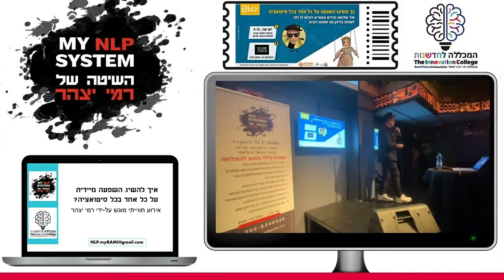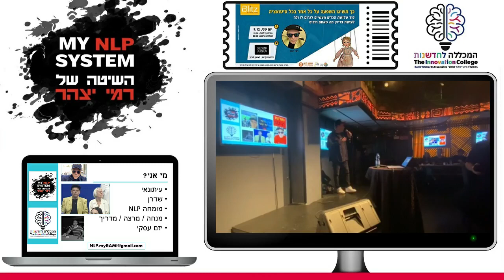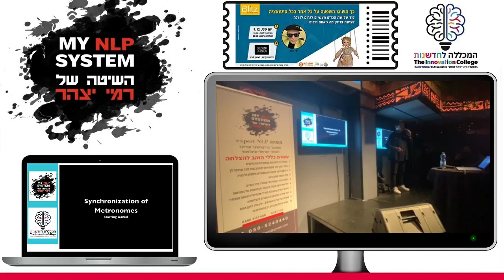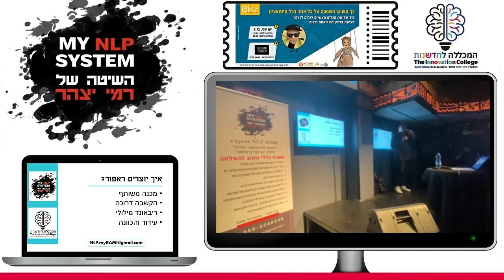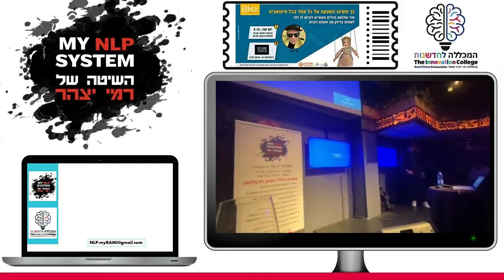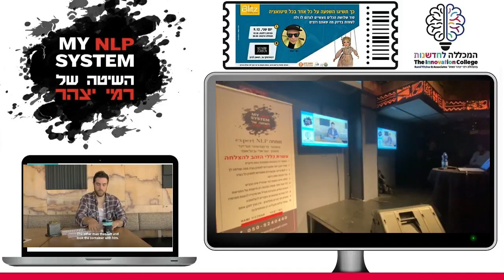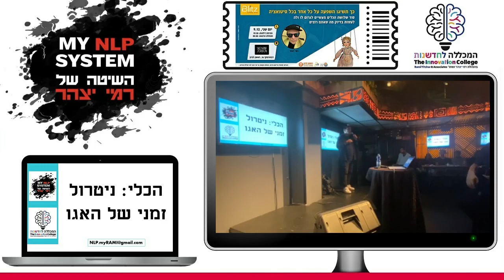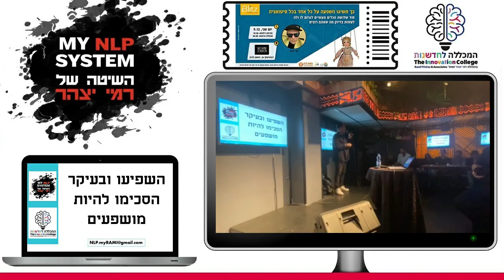סודות ה-NLP על פי רמי יצהר: הרצאה בנושא - איך לשכנע כל אחד בכל נושא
רמי יצהר מציג: סודות ה-NLP